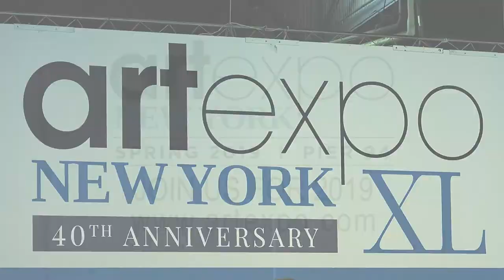AENY18 Best Booth Design Award – ADC Fine Art and Blink Art Resource